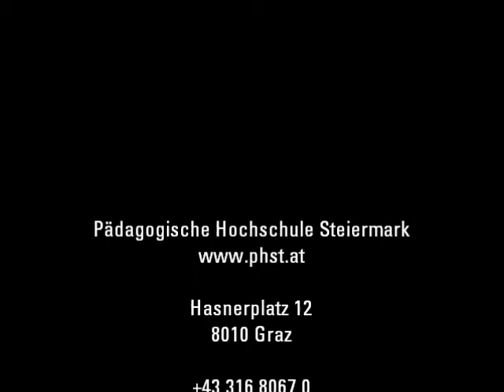2011-07-06 Akademische Feier 13:30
Akademische Feier der Pädagogischen Hochschule Steiermark, 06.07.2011, 13:30